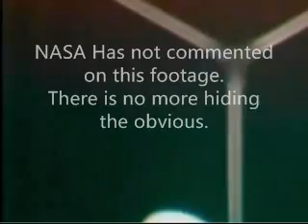STS-119 UFO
Strange object crossing by the ISS before docking with shutlle